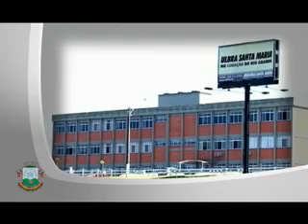Santa Maria - RS - Brazil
Movie about Santa Maria city, potential for investment, culture, innovation and entrepreneurship!
(English version)